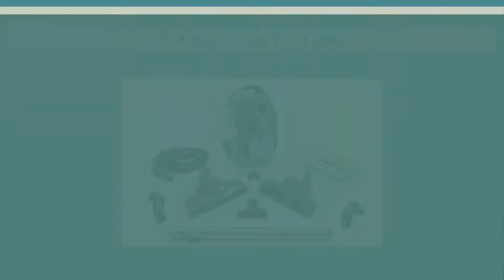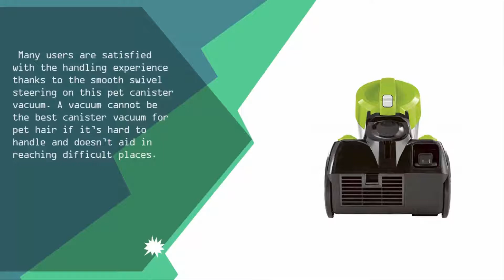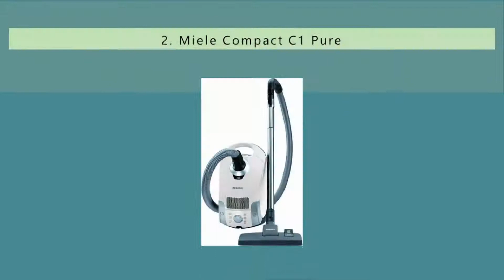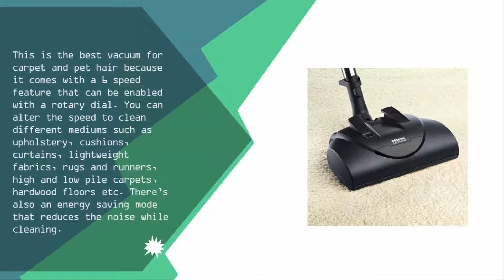Best Canister Vacuum for Pet Hair 2019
Are you looking for the Best Canister Vacuum for Pet Hair. We spent hours to find out the Best Canister Vacuum for Pet Hair for you and create a review video. In this video review you will find the top products list, what is the feature of these products and why you should buy it.